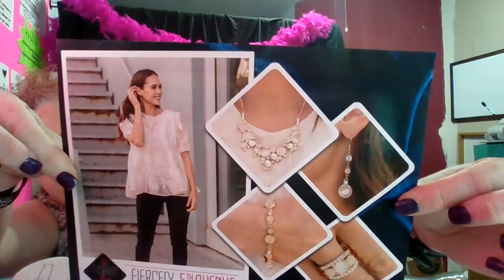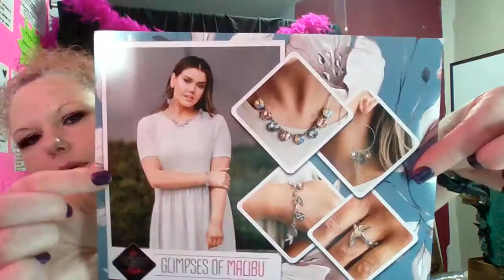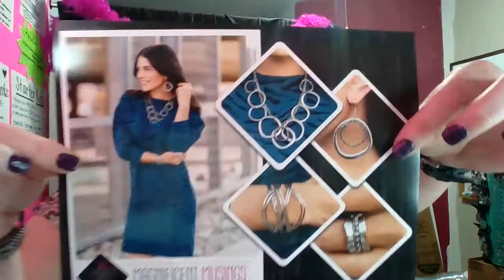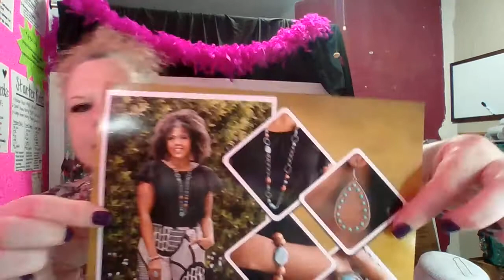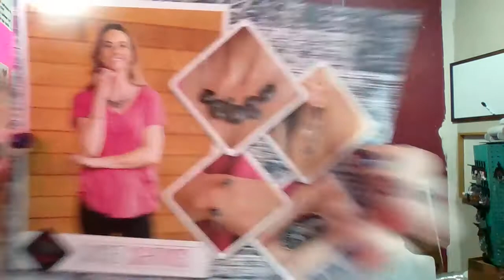June Fashion Fix - Paparazzi Jewelry